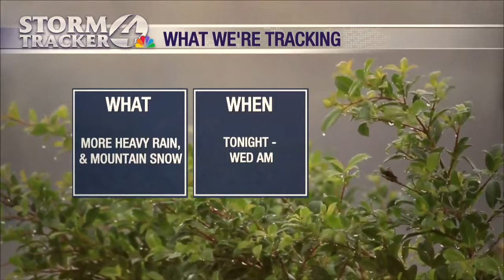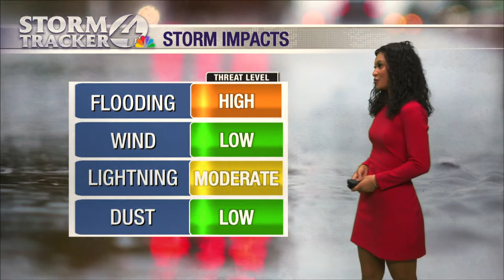Storm moving east through Tucson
Expect storm to let up around lunchtime Wednesday